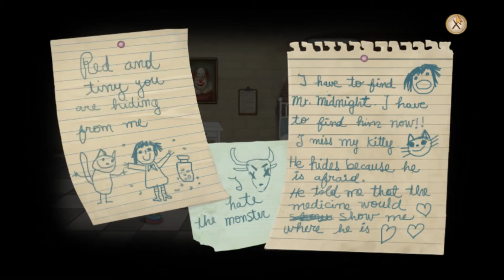Monster Runs Asylum | Fran Bow Chapter 1 complete (Part 1) Walkthrough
Fran Bow is a point and click psychological horror game about a girl named Fran, who was deeply scarred by the death of her family at the hands of a monster. Then she is given the ability to traverse between worlds and will witness the truth about what happened. We will see surreal and disturbing things, dealing with monsters that haunt her and facing the very monster that brought her to madness.

I don't know what I got myself into, but we will go through it together. This is the first episode as we go through chapter 1 of this disturbing game.